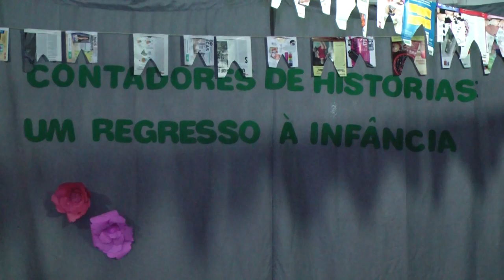Contadores de histórias um regresso a infância